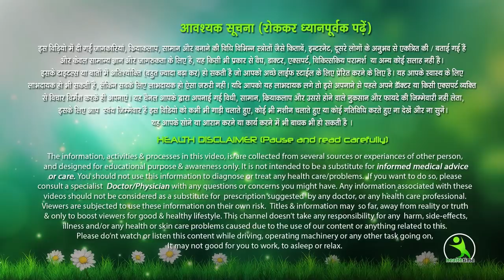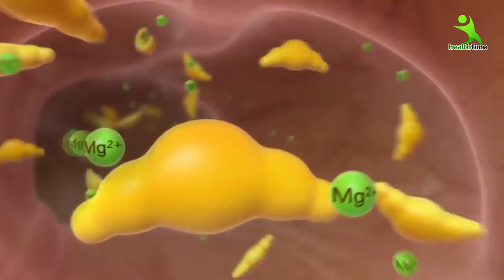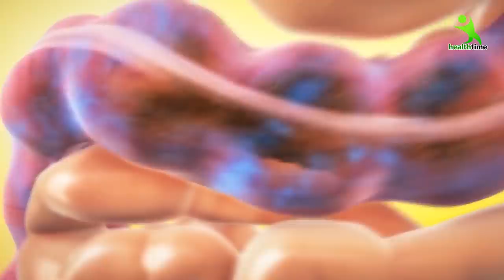ये चीज तेल में उबालकर लगा लो, जहाँ लगाओगे वहीँ से फालतू चर्बी पिघल जाएगी गजब है ये इलाज | ईशा मेहरा